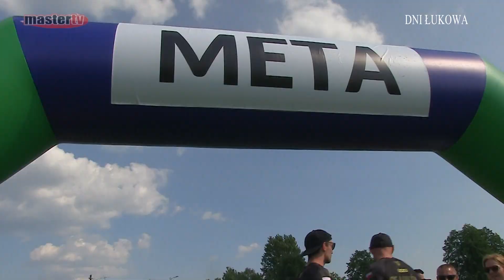MASTER TV ŁUKÓW - Dni Łukowa - zawody sportowe